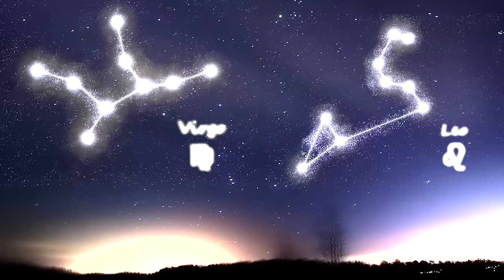LOS CIELOS ABIERTOS- domingo 15 de noviembre,2015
LOS CIELOS ABIERTOS
domingo 15 de noviembre en nuestro Ayuno CongAregacional partir de las 9:00 am - 12:00 m y 2:00 pm
en Iglesia de Cristo Ebenezer.
NO FALTES.